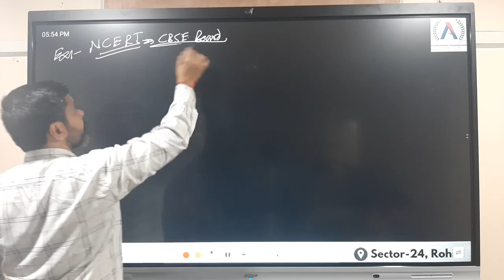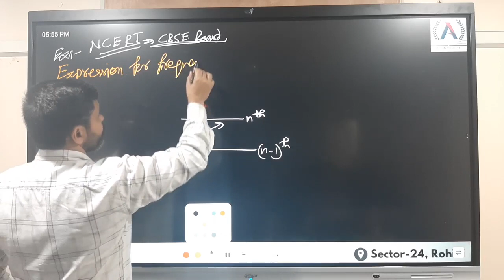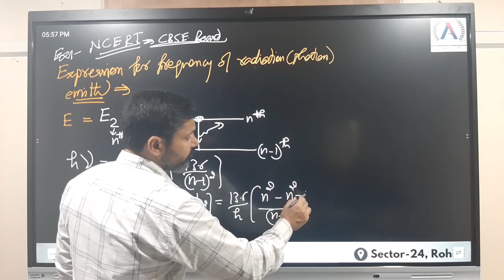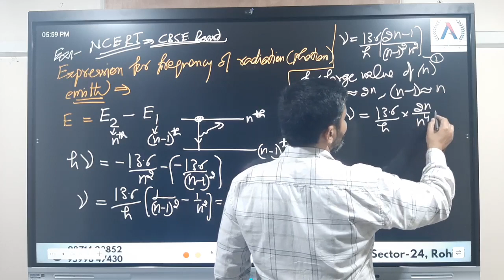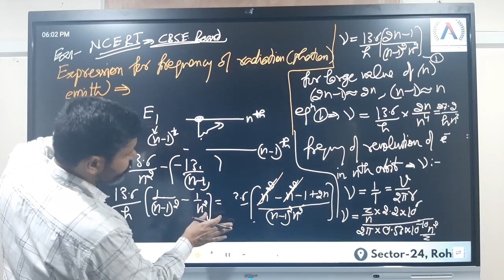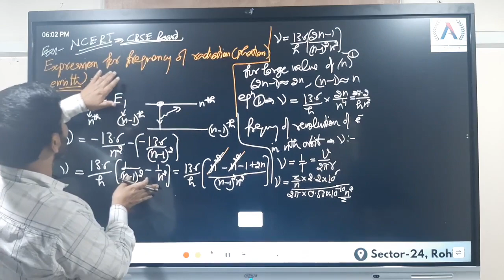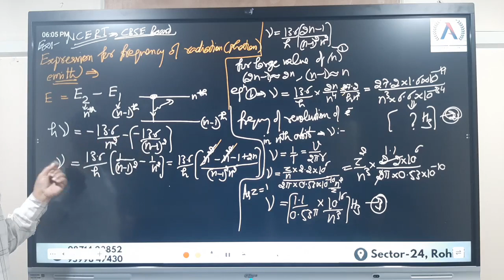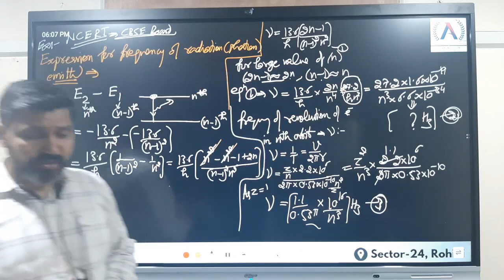12th physics ch12, atoms, ncert questions,cbse board pyq, frequency of radiation emitted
ncert questions, cbse board previous years questions, frequency of radiation emitted when electron jumps from nth orbit to n-1 th orbit